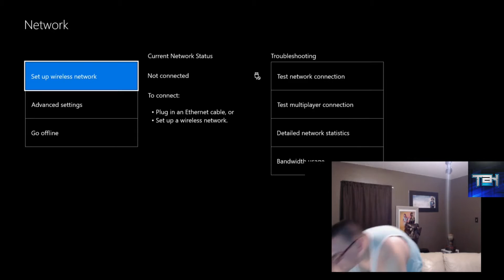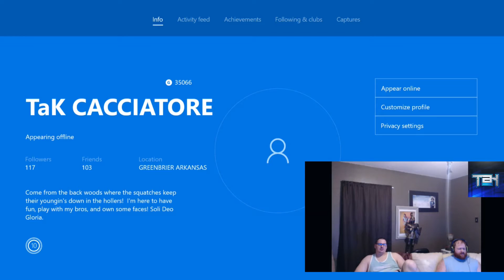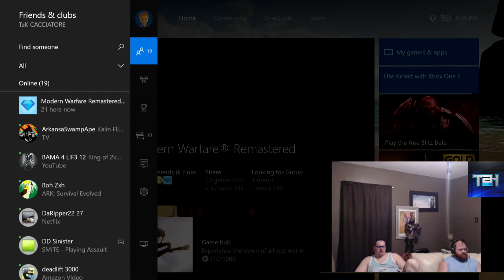Trap and Kill Gaming- A Bro Night Introduction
Friends and Followers! What's up!! We are pumped for this intro video!! My name is Blake and my xbox gt is TaK CACCIATORE. My bro TaKNightcrawler and I recorded this funny play through with a webcam while playing tdm on Ambush.  I recorded an intro video to let you know what we are about and the purpose of the channel! We are Trap and Kill.  Cheers!